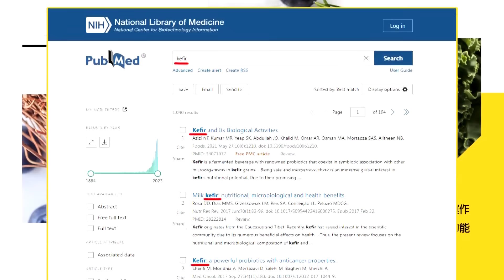【專家來開講】帥化民:哈瑪斯的目標 喚起所有阿拉伯國家對付以色列! 20231011@頭條開講HeadlinesTalk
【LIVE頭條開講】APEC最好別去?陳奕迅的舊金山恐怖論!習點頭美光大復活!舒默要求北京做到了!以哈戰爭!以軍決定清場?從此再無加薩?20231011完整版 @HeadlinesTalk

請鎖定《頭條開講》YouTube頻道/每週一至週五20:00-22:00